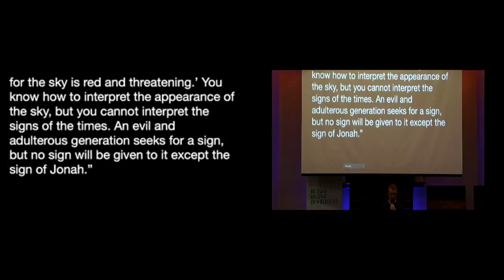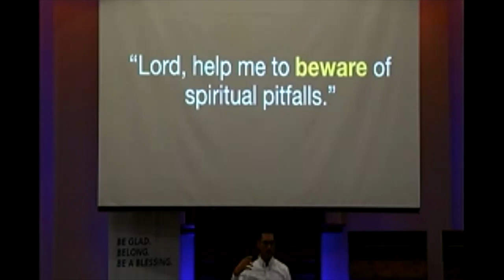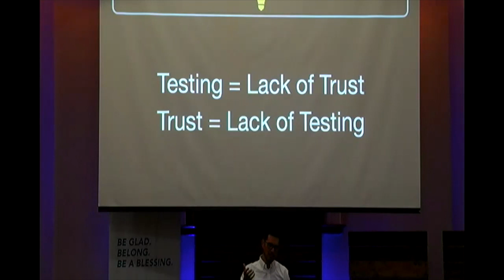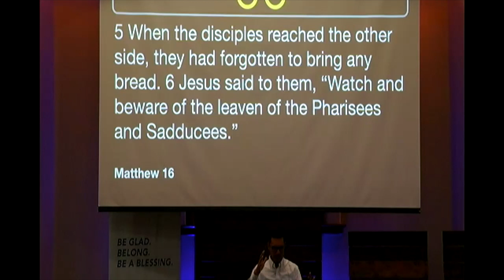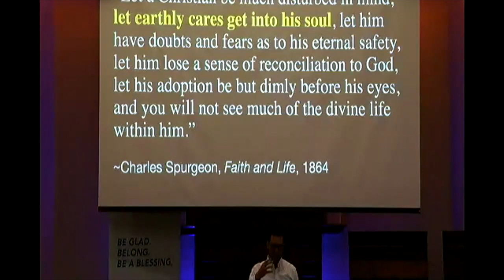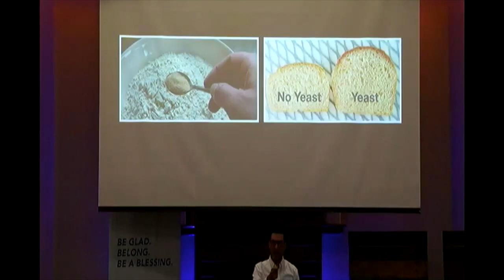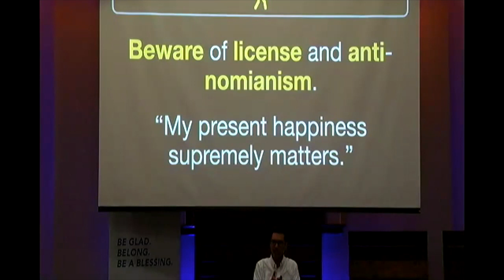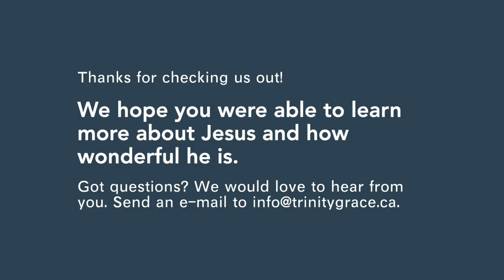"It's Just a Thought But It Could Change Your Life" | Matthew 16:1-12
“The Saviour King”—Looking to Jesus for the Fulfilment of All Our Hopes What are your hopes? If all your hopes were fulfilled, would you be happy? Let’s be honest: we’ve experienced fulfilled hopes only to find the happiness to wear off, even disappoint. The gospel provocatively asserts that Jesus is the one hope and fulfillment of our hopes that does not expire or disappoint.